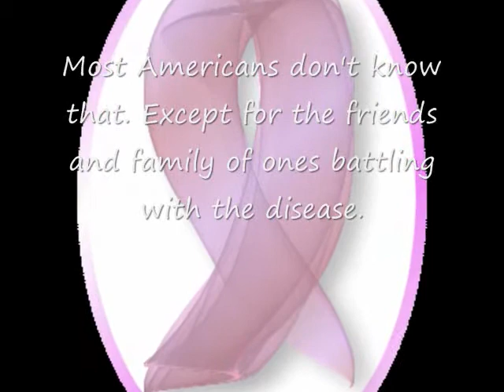Breast Cancer Awareness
For every video responce to this video, there will be a dime donated to the American Cancer Society. I ask that every video responce, like this one, promotes breast cancer awareness. Thank you so much.